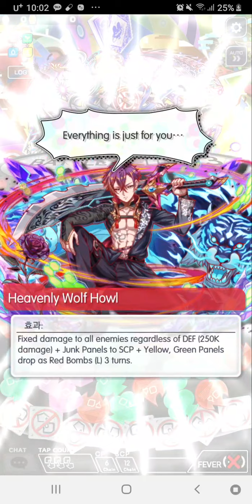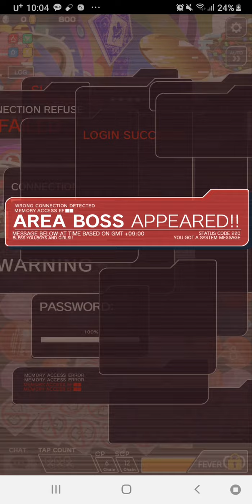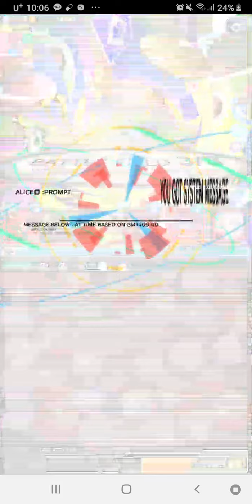[Crash Fever]Radiant Love&Death spec